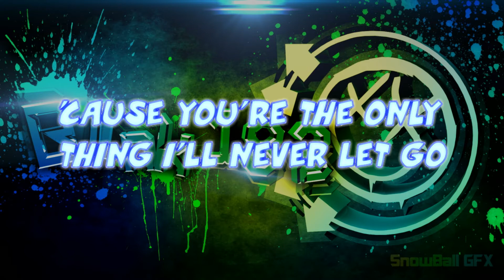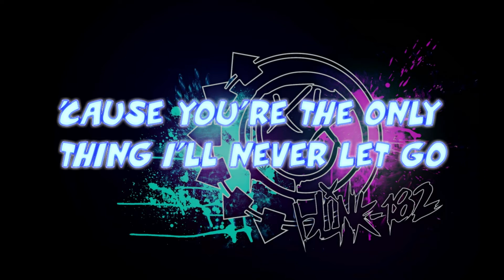Blink-182 - The Only Thing That Matters (Lyrics)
(Pitched up a little bit)
Artist: Blink-182
Album: California